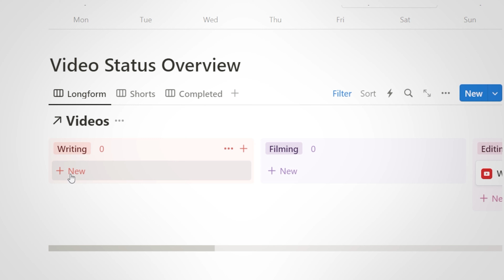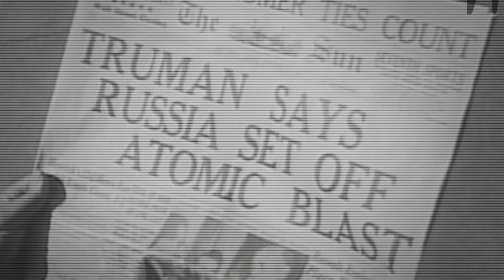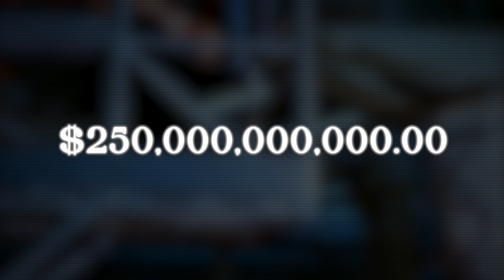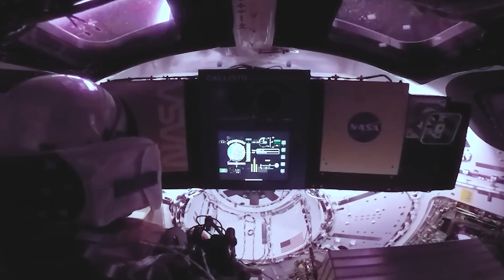Why We Can't Go to the Moon Anymore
Back in July of 1969, the United States landed human beings on the moon for the first time ever. But, fast forward to 55 years later, and we currently don't have the technology to get back to the moon right now. What happened along the way to change this? And how will we ever get back?

In this video, we explore all of that, and I share why I am excited for the future of space travel.

By using any of these links, I may receive compensation at no extra cost to you.